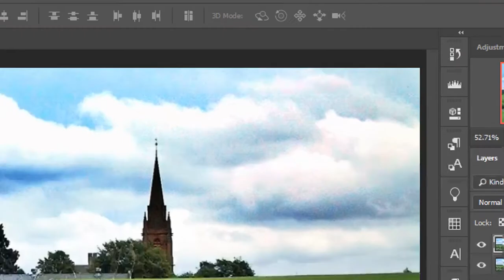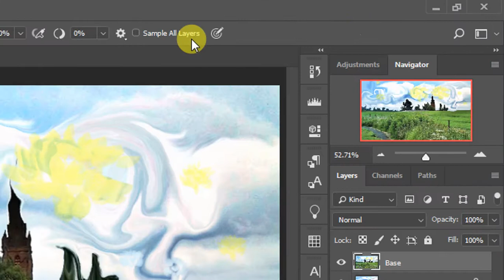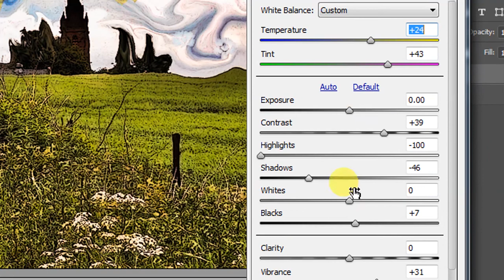How to Transform a Photo into an Impressionist PAINTING in Photoshop..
Photoshop tutorial showing how to transform a photo into an impressionist painting reminiscent of Vincent van Gogh's -Starry Night- using filters including, Oil Paint. If you have CS5, you can follow along by using the Pixel Bender filter which you can download from Adobe.com.
Original photo file:
फोटोशॉप में ऑयल पेंटिंग कैसे बनाएं

Photoshop tutorial in hindi.
How to Fix d3dcompiler_43.dll Missing Error.